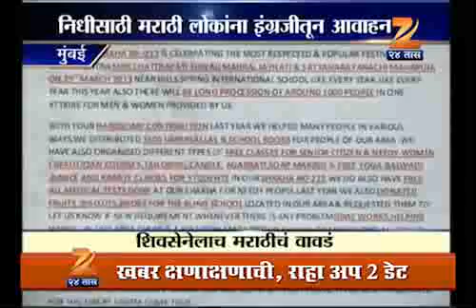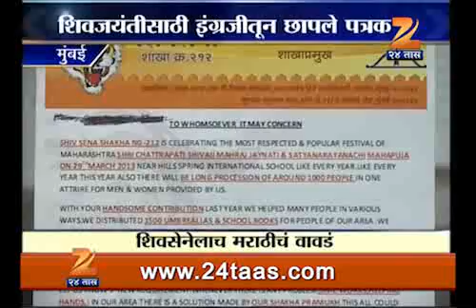Sena Letter contro 0303